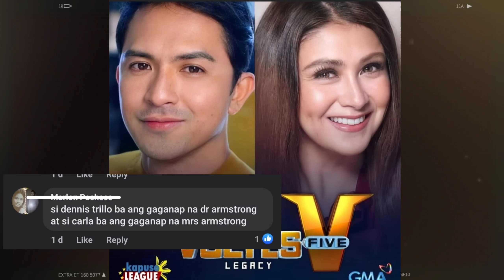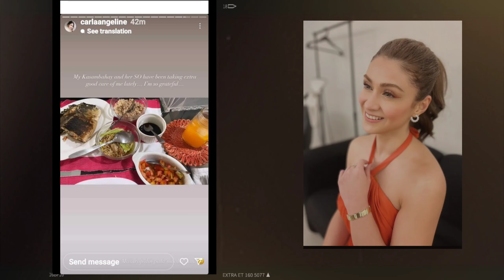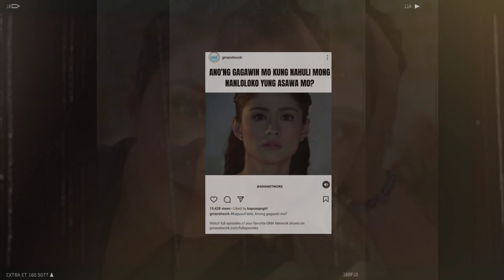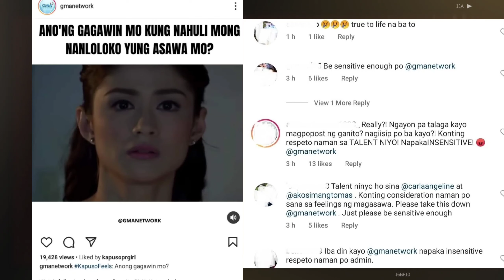CARLA ABELLANA UMAAPAW ANG PROJECT NGAYONG TAON! GMA NABATIKOS! SA PAG GAMIT SA PICTURE NI CARLA!